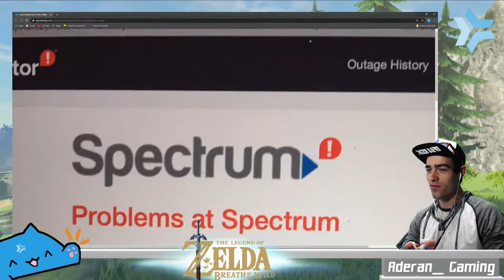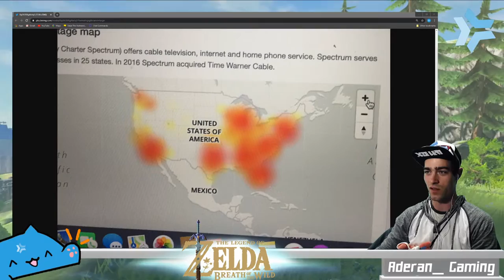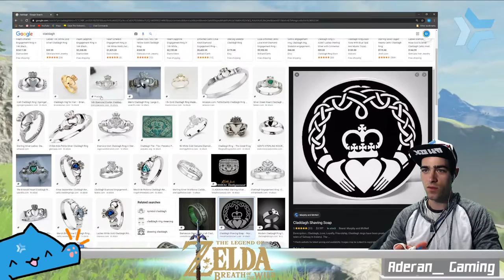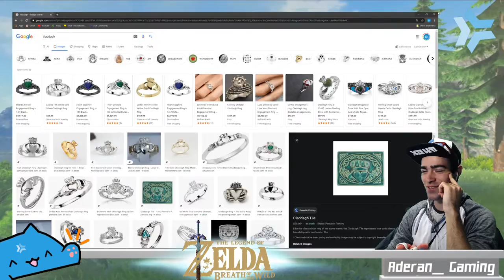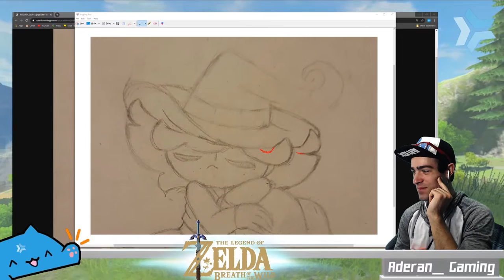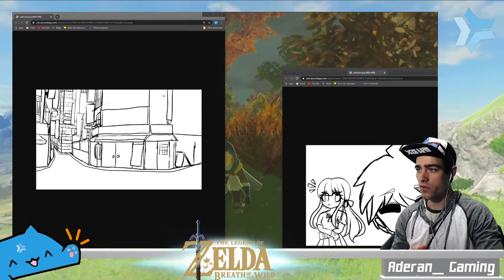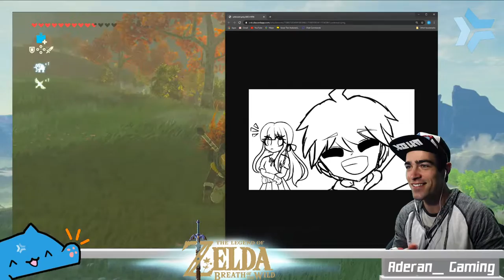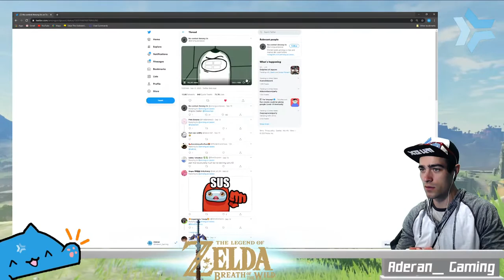The Legend of Zelda: Breath of the Wild - Searching for...something? [Part 18]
Hey friends! We're back in Breath of the Wild searching for. a Divine Beast? Maybe? We'll see, feel free to join us!

All Chillhop logos and music are property of Chillhop Music and only used to properly credited them and their creators.

Channel Rules:

- Please refrain from using curse words.

Interested in building a new PC? We're partnered with Artesian Builds! Get up to $100 off using this link and code ADERANGAMING at checkout :D

Love the music we feature?